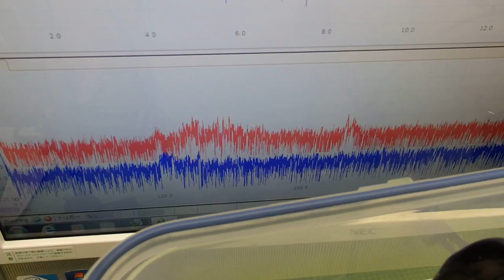超音波‹測定・解析›システム ultrasonic-labo